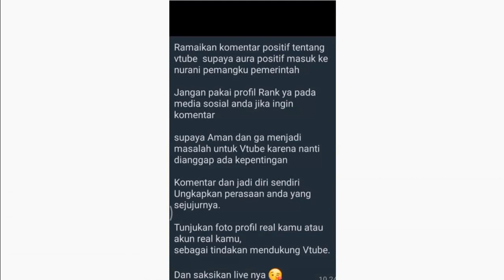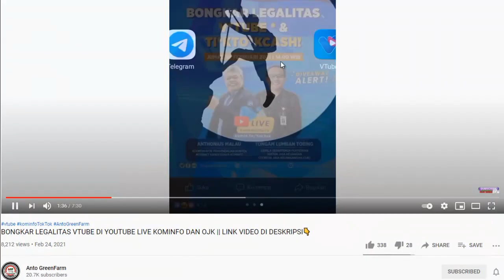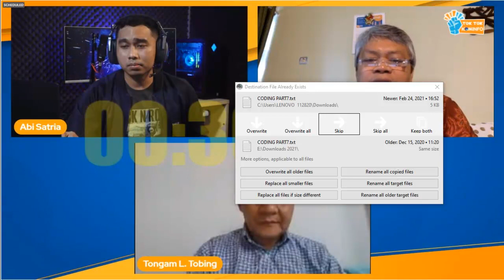Lima (5) Syarat Normalisasi Legalitas 100% VTUBE Di Indonesia. Tinggal 2 Syarat Sedang Direview SWI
Lima (5) Syarat Normalisasi Legalitas 100% VTUBE Di Indonesia. Tinggal 2 Syarat Sedang Direview SWI. Ada hal-hal yang sudah kita ketahui bersama untuk Manajemen tindaklanjuti:
1. Menggunakan mata Uang Rupiah dalam transaksi / aplikasi
2. Tidak menggunakan kode referral (member get member)
3. Server wajib berada/ beroperasi di Indonesia
4. Perusahan diwajibkan membeli VP dari member sehingga tidak ada transaksi VP (jual beli VP) antar member lagi.
A. Belum ada pengaduan dari masyarakat terkait dengan pihak yang dirugikan. Namun pemblokiran dilakukan sebagai langkah pencegahan sebelum syarat kelengkapan Normalisasi dipenuhi/ disetujui.
B. Kalau bisnis itu memang benar-benar menguntungkan bagi masyarakat, maka pemerintah akan sangat mendukung asalkan ijin yang dimiliki sudah sesuai dengan bisnis yang dijalankan

Dan semua hal tersebut sudah dalam proses pemenuhan sesuai dengan regulasi. Semoga realisasi untuk normalisasi Vtube dapat berlangsung dengan lancar, sehingga Vtube 3.0 dapat launching sesuai dengan jadwal yang telah ditentukan pada awal Maret 2021 ini.

Salam VTUBE. Untuk semua sahabat VTUBER yang terlewatkan Live Streaming hari ini. Silahkan
Data Pengguna Internet di Indonesia = 202.6 juta dari 274 juta penduduk Indonesia. Dari 202.6 juta, ada ada 195.3 juta atau sekitar 96% pengakses Internet dengan Ponsel, dengan durasi rata-rata = 9 jam per hari. Dari 170 juta ada 98% lebih yang menonton video online perbulan dan ada 74.3% menonton video blog.

Kita sambut VTUBE 3.0 dengan penuh Semangat
Cara Pemesanan VIPLus Mega Copy dengan SP Shopping Poin Sukses Tanpa Gagal Error
Vtube, VPLUS, Mega Copy, Voucher, Panduan Lengkap VTUBe dan VIPlus, Cara Belanjan di VIPlus, Apa itu VPlus, Kenalan dengan VIPlus, mengenal lebih dekat tentang VIplus, Cara Kerja VIplus, Marketing plan VIPlus,  Panduan Lengkap dan Praktis Order Barang di VIPlus, VPLUs mega copy Tutorial, Cara Pemesanan VIPLus Mega Copy dengan SP Shopping Poin Sukses Tanpa Gagal Error Gak Pakai Ribet, Viplus ID Login, Begini Cara Daftar & Login Viplus, Viplus - VIP+ Indonesia Panduan, Viplus APK E Commerce Penghasil Uang, Cara Daftar Dan Login Viplus, Simak Tutorial Di Sini, Cara Daftar dan Login Viplus Dengan Cepat dan Mudah, Marketplace VIPLUS, Megadata, Social Advertsing, Mengubah Hiburan Menjadi Penghasilan, Marketing VIPlus, VTUBE 3.0 Lauching Apk, Penjelasan Login VIPlus,  Satgas Waspada Investasi: Vtube masih masuk, Ramai soal Vtube, Wakil Ketua Komisi XI DPR, Pendaftaran vtube, daftar vtube, CARA DAFTAR VTUBE, CARA DAFTAR VIPlus,
VTUBE VPLUS Shopping Voucher VIEW POIN, Cara dapat uang dari VTUBE 3.0, Apa Yang Akan Terjadi Pada Vtube Versi 3.0, KEJUTAN VTUBE 3.0 - KAYA MENDADAK INFO, Aplikasi VTube Hilang dari Playstore, Perbaikan, Benarkah Izin VTube 99 Persen Legal, Pasang Bingkai Twibbonize Vtube 3.0 Legal Version,

Salam Vtuber Hebat.